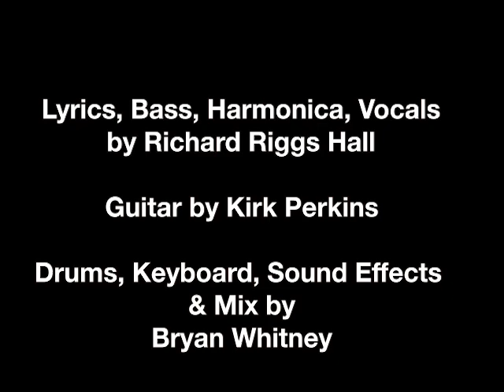"Kissinger Dream" - Music Video Tribute to a War Criminal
Song originally written by Richard Hall in 2002 as a tribute to Christopher Hitchens' book "The Trial of Henry Kissinger," I edited this video to the music for Henry Kissinger's 100th birthday. Thanks to Bryan Whitney of Boiling Sound and Kirk Perkins of Secret Coffee for their contributions to the song recording. For detailed information about why Kissinger is a war criminal:
* "Henry Kissinger: A War Criminal Still at Large at 100" Greg Grandin